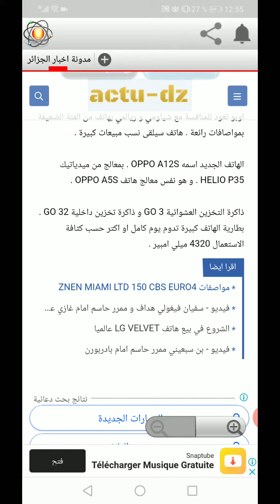هاتف اوبو الجديد OPPO A12S